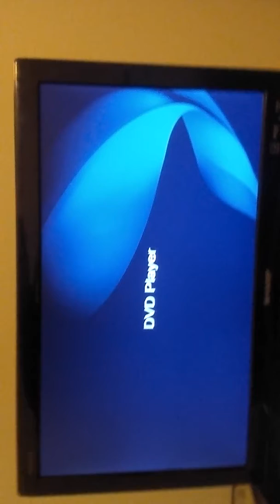NEW PHONE BETTER QUALITY!!